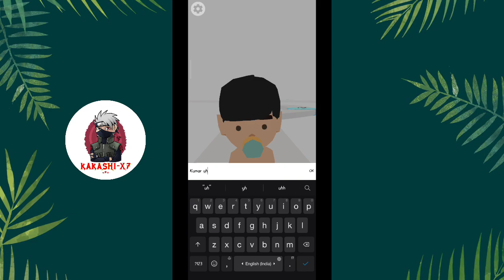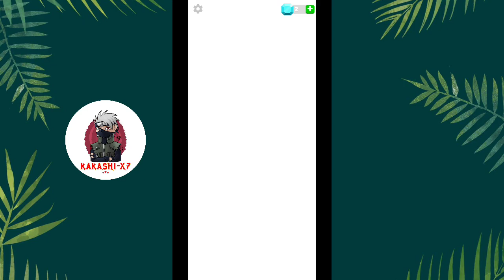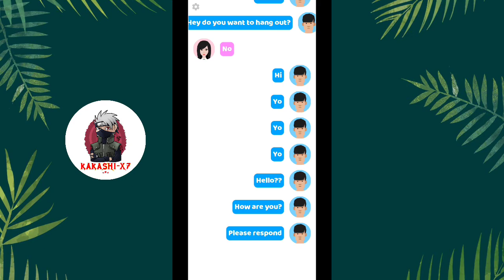BIRTH TO DEATH | 100 YEARS LIFE SIMULATOR | PART 1 | KAKASHI-X7